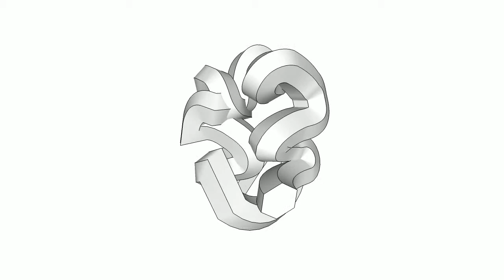The Paintcast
I make stuff and broadcast I invite you to stop by, pop in or hang out.